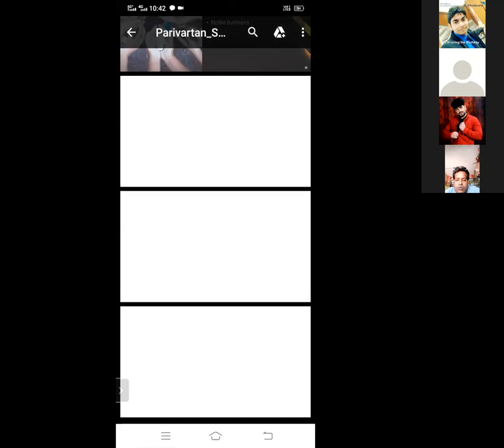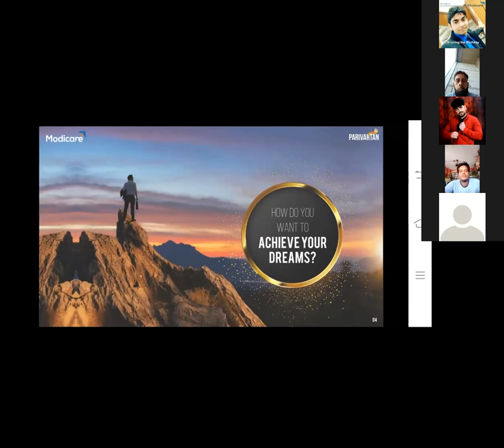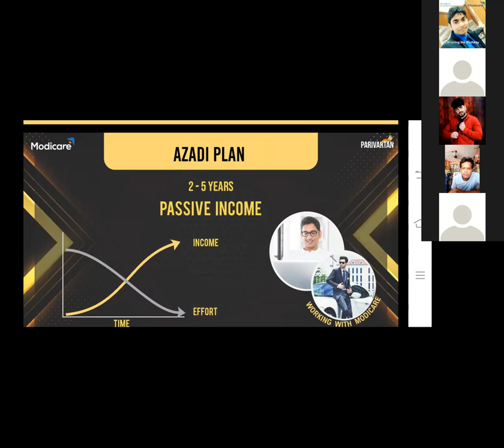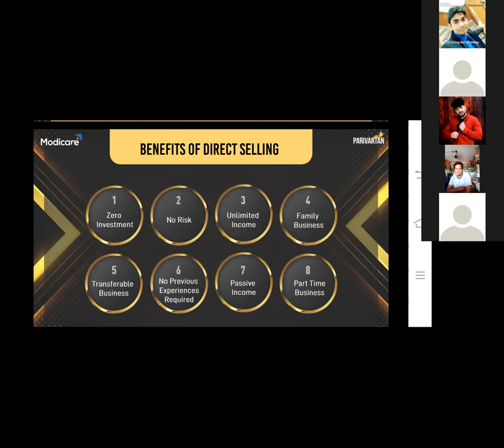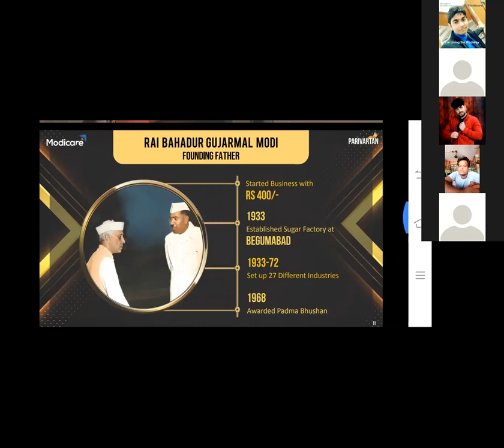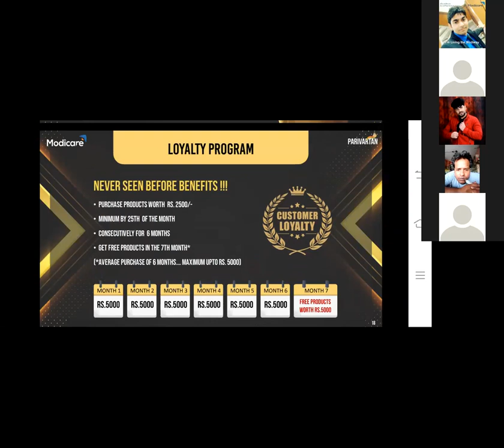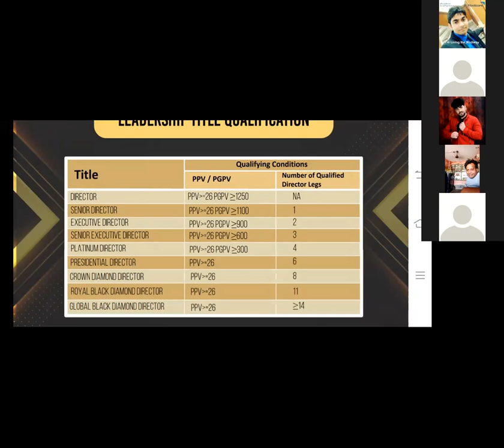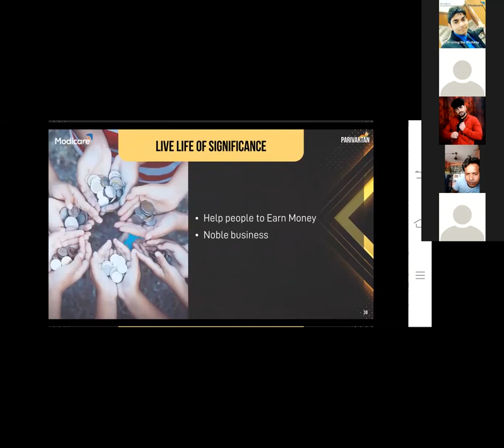Modicare Business Plan Language in Bangla Mr.Rejaul Karim